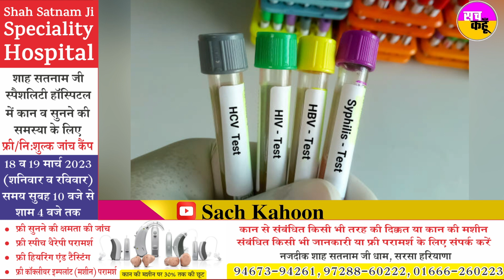Punjab 'ਚ AIDS ਦਾ ਹੋਇਆ ਬਲਾਸਟ, Malwa ਦੇ ਇੰਨਾਂ ਦੋ ਜਿਲਿਆਂ 'ਚ ਸਭ ਤੋਂ ਵੱਧ ਮਰੀਜ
Punjab 'ਚ AIDS ਦਾ ਹੋਇਆ ਬਲਾਸਟ, Malwa ਦੇ ਇੰਨਾਂ ਦੋ ਜਿਲਿਆਂ 'ਚ ਸਭ ਤੋਂ ਵੱਧ Patient's aidsdiagnosis aids patients punjabnews health statics punjabgovt @BhagwantMannOfficial